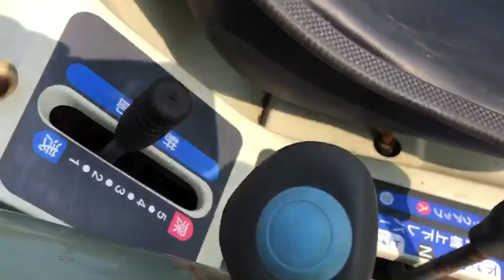ヤンマー 乗用管理機 ミニトラクター A 10D アグリカ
当店の販売サイトはこちらです！！